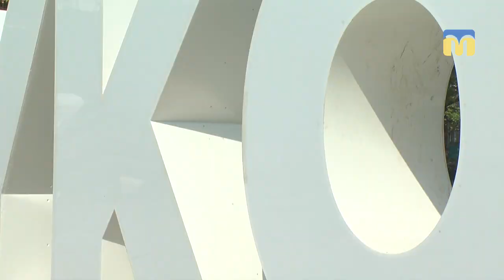Відновлення фотозони й лавки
Фотозона «Я люблю Миколаїв» та лавка з парасолькою, що на проспекті Центральному, відновлені. Робити виконали за добу.
Автор сюжету: Є. Голубова.